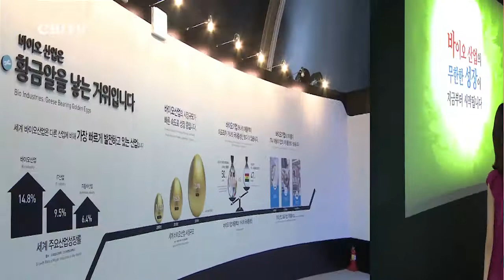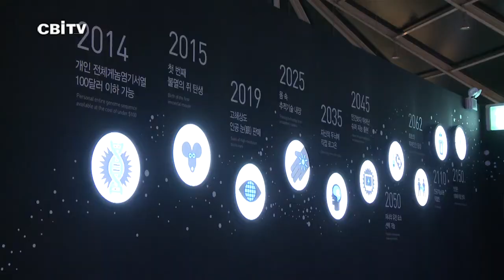바이오로 열어갈 눈부신 미래! -바이오 미래관, 주제영상관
2014 오송국제바이오산업엑스포의 힘찬 여정이 시작됐습니다. 이번 엑스포를 더 즐겁게 관람할 수 있도록 엑스포장 곳곳을 소개해 드릴텐데요.
인류의 꿈인 영원한 생명과 그 꿈이 펼쳐질 미래로 안내하는 바이오 미래관과 주제 영상관을 소개합니다.
바이오 미래관부터 만나보시죠! 이번 엑스포의 핵심 메시지를 전달하는 주제 전시관으로 바이오 산업의 과거와 현재, 그리고 미래를 총망라한 곳인데요.
DNA 이중나선구조 터널을 지나며 충북과 전세계 바이오 산업이 어떻게 변화, 발전해 왔는지 영상으로 감상할 수 있습니다. 또, 다가올 바이오 경제시대를 맞아 바이오 산업의 가치와 성과, 세계 3대 바이오밸리를 향해 도약하는 충북의 비전도 살펴보게 되는데요.
우리나라 체세포 복제기술의 우수성을 보여주는 복제개도 감상하고 미래 최첨단 치료 기술과 바이오 융합기술로 변화할 미래를 경험하게 됩니다.
또 바이오 기술로 변화하게 될 아름다운 미래의 세상을 만나보는 곳인 주제영상관도 들러보세요.
생명의 땅 오송을 배경으로 흥미로운 바이오 탐험이 펼쳐집니다.
다가올 눈부신 바이오 세상을 만나보는 곳, 바이오 미래관과 주제영상관으로 지금 떠나보시죠!